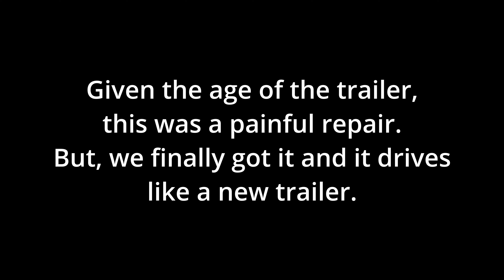Major Fixin' for the Flatbed Trailer